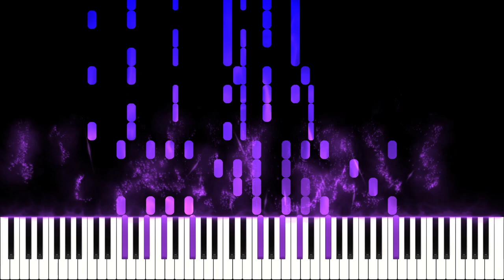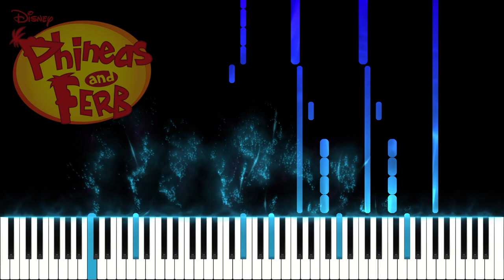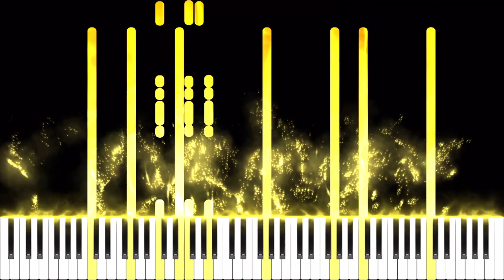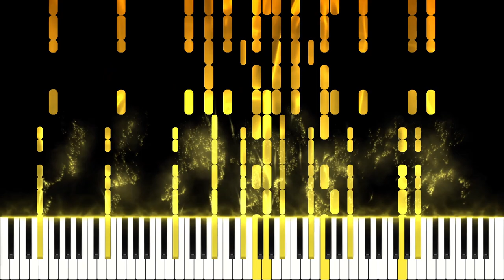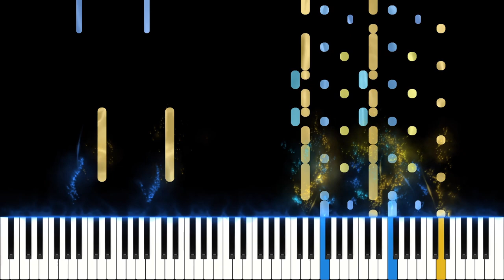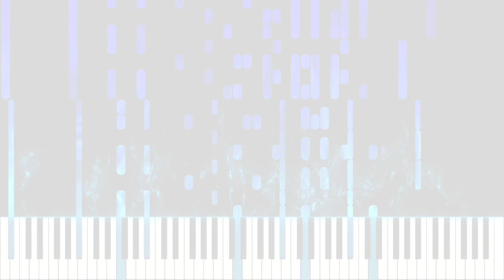Disney Channel Cartoon Medley, In the Style of an Epic Orchestra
Because of that I decided the best way to celebrate would be to cover this big medley of some of my favorite Disney Channel Cartoons in the style of an epic orchestra.
I made this choice because my two most popular videos are related to cartoons (instead of anime) and my most popular video was a mash up.  I also just really love cartoons!!!  So, I thought it would be a great idea to take that mash up idea to the next level and make a complete medley!

I love Disney!  There animated movies are some of the most iconic films ever made and their animated series are genuinely some of the best shows I’ve ever seen!  I wanted to stick with mostly their newer cartoons because I’ve recently got into a lot of them.

The first song I put in the medley was The Owl House Main theme.  The Owl House was made by Dana Terrace.  The Main theme was composed and produced by TJ Hill.
I love The Owl House; it is genuinely one of my favorite things right now!  Everything about this show is just amazing!!!  And the main theme fits the vibe of the show beautifully.  The arrangement has a very mysterious and fantastical feel.  So, I wanted to keep that in my arrangement.

The second song I included was the Phineas and Ferb theme, also known as, Today is Gonna Be a Great Day.  Phineas and Ferb was created by Dan Povenmire and Jeff "Swampy" Marsh and the main theme was performed by the band Bowling for Soup.

I love this show too.  All of the catchphrases and music is iconic, and the main theme is just as legendary as the show itself.  I decided to base my arrangement off of Yoko Shimomura’s rendition of Simple and Clean.  I thought doing a similar approach that she did when arranging a pop song into an orchestra would work great for Phineas and Ferb’s pop punk theme.  Of course, I had to add in an electric guitar at the end of the arrangement, it wouldn’t be Phineas and Ferb without it!

The third song was the Amphibia Theme Song.  Amphibia was made by Matt Braly and the theme song was composed by Doug Petty.
Amphibia big shock, also another show I love (it’s almost as if I love every show on here).  The theme song with its very folk vibe fits the show perfectly!  Now what does that have to do with early 2000s techno dance music?  I don’t know, honestly this song is one where didn’t have much of a plan going into it.  So (as a do a lot) I just dive right in and see where the arrangement takes me.  Honestly, I would have never expected it to go that way, but I think this one turned out amazing!

The fourth song added was the DuckTales Theme.  DuckTales (2017) was made by Francisco Angones.  The theme song was written by Mark Mueller and in the original version was preformed by Jeff Pescetto, but in the 2017 version was re-arranged by Mueller and performed by Felicia Barton.
I love the 2017 reboot of DuckTales!!!  It is honestly the perfect way to reboot this classic series for a modern audience!!!  And the way they rearranged the original theme is brilliant!!!  When working on this cover I thought “what other perfect song to base this off of then John William’s India Jones Theme!”

The fifth song I put in this medley was The Star vs. the Forces of Evil theme, called I’m from another Dimension.  Star vs. the Forces of Evil was made by Daron Nefcy and the theme was composed and performed by Brad Breeck.
Man, Star vs. the Forces of Evil was an insane show and of course I love it too!!! The theme perfectly encapsulates that insanity. So, when writing my arrangement of Breeck’s song, I went with the most crazy, silly, and insane arrangement I could think of. Dare I say. that it’s. a little weird and that it’s a little wild :D. Okay I’ll show myself out for that one.

Finally, the last theme I put in was the Gravity Falls Main Title Theme.  Gravity Falls was created by the legendary Alex Hirsch and the theme was composed by Brad Breeck.
What can I say about this show that hasn’t already been said?  It’s the show that started this new wave of wonderful Disney Channel cartoons (even though Phineas and Ferb came out first shhhhhh).  The theme is legendary and will be remembered forever.  Brad Breeck you did an amazing job composing this masterpiece!  Because this is the last song in the lineup, Obviously I had to make it the most epic piece in the medley!!!
Songs in the order they appear:

Owl House [Main Theme], originally composed by TJ Hills (0:15)

Phineas and Ferb (Today is Gonna Be a Great Day), originally performed by Bowling for Soup (1:00)

Amphibia [Theme Song], originally composed by Doug Petty (2:11)

DuckTales [Theme], Originally written by Mark Mueller (2:50)

The Star vs. the Forces of Evil (I’m from another Dimension), Composed by Brad Breeck (3:51)

Gravity Falls [Main Title Theme], Composed by Brad Breeck (4:38)

Ending Mashup featuring every song listed about, (5:21)